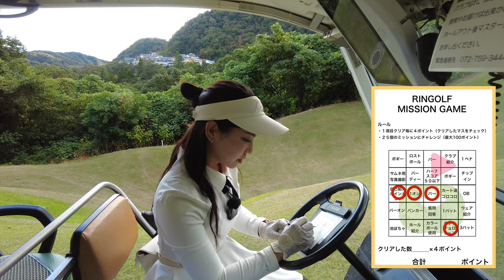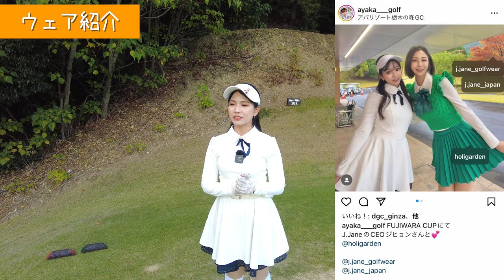段越え超絶パターに挑む！砲台、2段・3段グリーン満載の難コース【あやか 愛宕原GC②】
10月から毎週金・土・日にスタートした

出演者：
あやか（ayaka___golf）
あやか🌸golf

NPゴルフスタジオ
あやかちゃんのお父さんのレッスンスタジオ